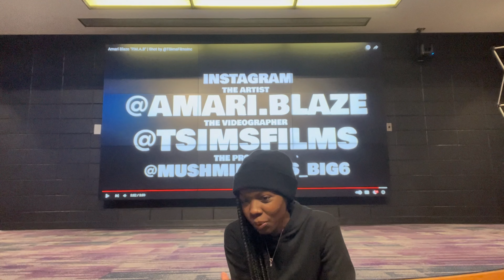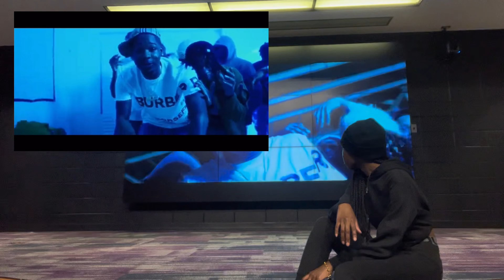Chicago upcoming rappers pt. 3🚦‼️ w/ Len2Raw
This is my 27th youtube upload, my goal is to reach 100 uploads by the end of 2023.
Any tips; leave in comment but blatant negativity will not be tolerated.
If you have any video suggestion i should do, put it in the comments and imma look into it.

If your an upcoming rapper/ artist Dm me to get in part 4 of my
"upcoming Chicago artist" video (if I make a part 4)

The artist at the end of the video are potential upcoming Chicago artist for part four of this series